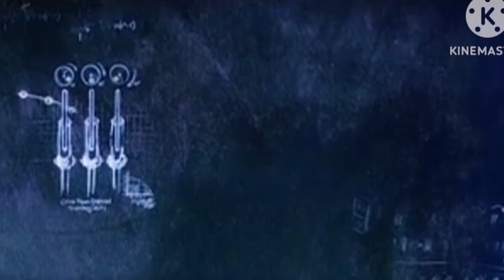Do Rnt 2005 End Credits